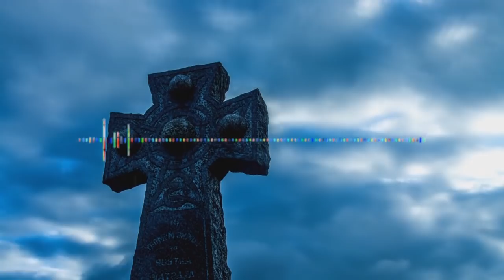COMBAT AVEC BOURDIEU, CA TOURNE MAL!! [CRITIQUE DE LA SOCIOLOGIE]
Pierre Bourdieu, dans l’œuvre « Questions de sociologie » s’intéresse aux processus même des sciences. Selon l’auteur ce qui circule entre les chercheurs et les non-spécialistes, ou même entre une science et les spécialistes des autres sciences, ce sont, au mieux, les résultats, mais jamais les opérations. On n’entre jamais dans les cuisines de la science. Ce sont donc ces secrets de métier, ces recettes de fabrication, ces tours de main, que Pierre Bourdieu tente de livrer dans cette œuvre. Il y développe particulièrement tout un passage sur la place de la sociologie dans la société. C’est cet extrait qui va nous intéresser. Bourdieu aborde plusieurs notions et opère des distinctions précises lui permettant d’ancrer sa position dans un débat que l’on peut qualifier d’historique : La place de la science, du savoir, dans la société. À partir de cet extrait nous ferons la critique de la sociologie avec des auteurs comme Weber, Lukacs et Marx.

+Plus:
Sociologie critique et critique de la sociologie